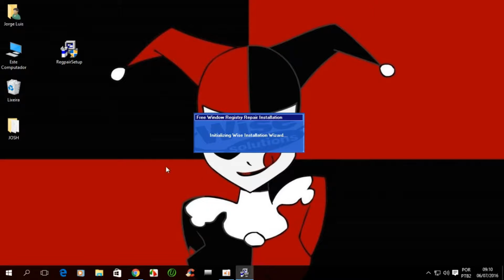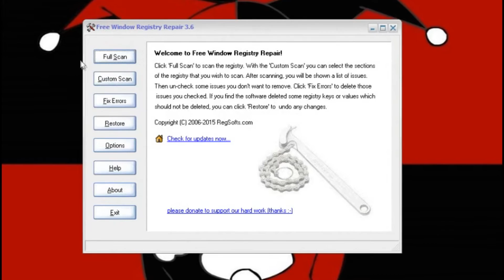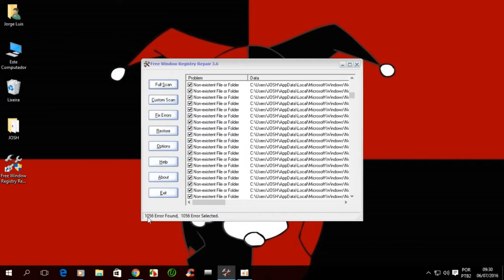Como corrigir todos os erros do registro do Windows 7, 8, 8 1 ou 10 de forma simples e rápida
O registro do Windows está sempre propício a erros, seja qualquer tipo , mas deixa-los acumular acaba deixando um grande problema de performance no seu computador. Então é por isso que manter o registro do sistema limpo e com todos os problemas resolvidos é importante, para que assim consigas utilizar a tua máquina sem eventuais travamentos e lentidões.